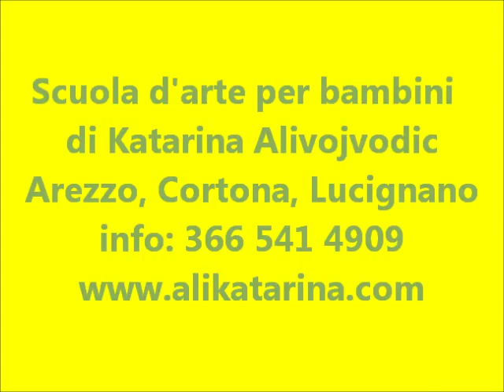SCUOLA D'ARTE PER BAMBINI DI KATARINA ALIVOJVODIC